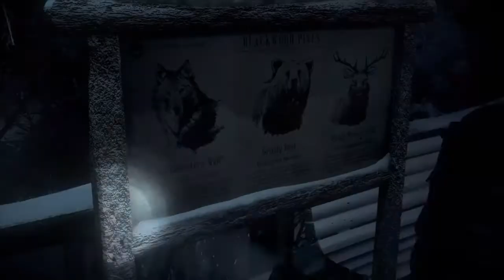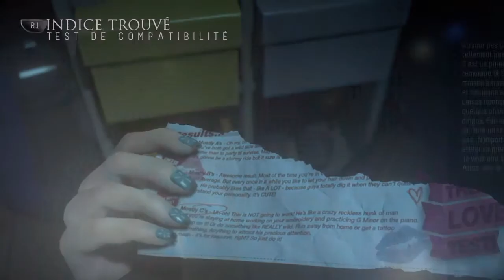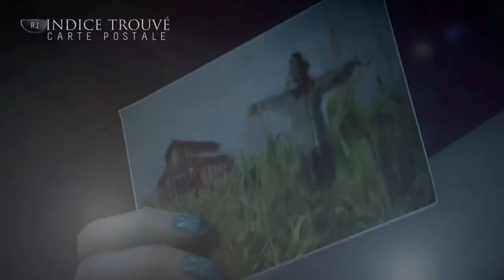Let's Play horreur UNTIL DAWN ™ | Episode 4 FDP D'oiseau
What's Up les amis !!!
Je suis de retoure pour la suite du Let's Play horreur sur  UNTIL DAWN Bonne vidéo.